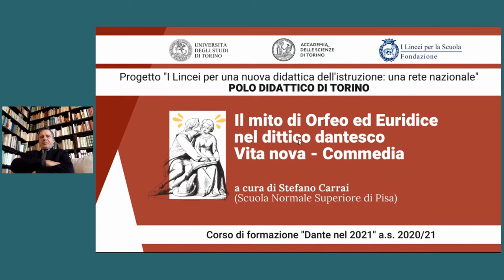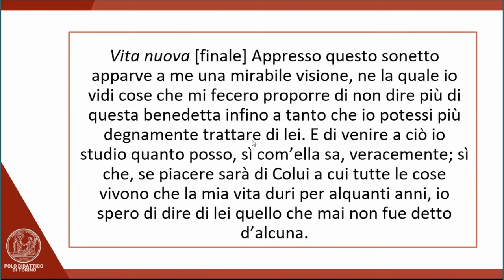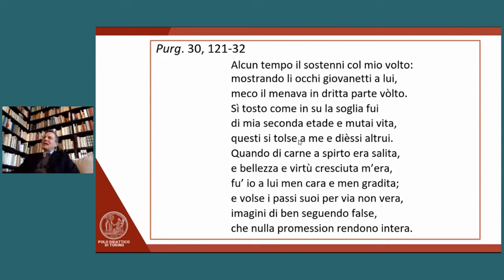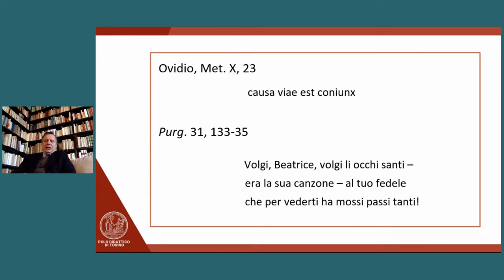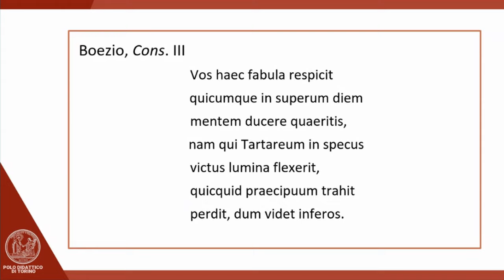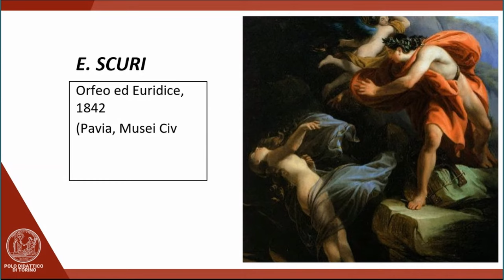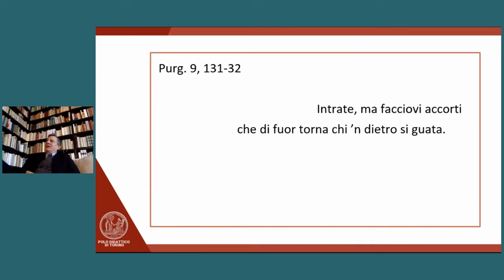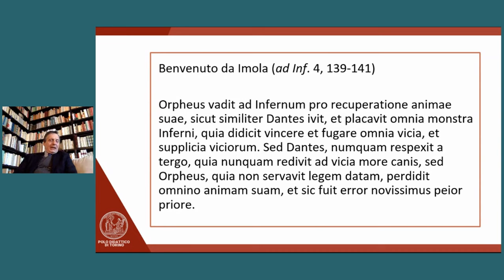Stefano Carrai, Il mito di Orfeo ed Euridice nel dittico dantesco Vita nova - Commedia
Nell’a.s. 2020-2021 l'Accademia delle Scienze, in collaborazione con la Fondazione I Lincei per la Scuola e il MIUR, ha organizzato un corso di aggiornamento destinato ai docenti di scuole secondarie di secondo grado intitolato Dante nel 2021. Il prof. Stefano Carrai ha tenuto una lezione dal titolo Il mito di Orfeo ed Euridice nel dittico dantesco Vita nova - Commedia.